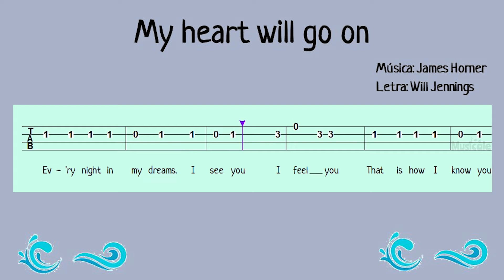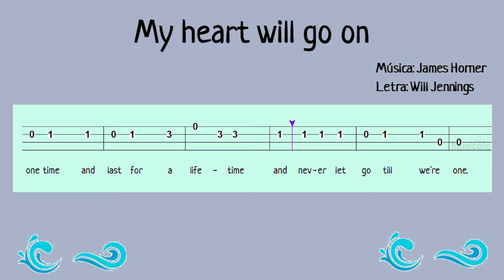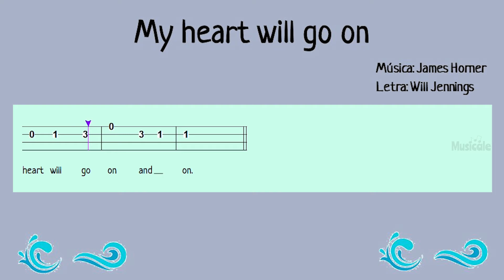TITANIC UKELELE TUTORIAL PUNTEO (Easy Ukulele Tabs Tutorial)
PUNTEOS, REQUINTOS PARA UKELELE
EASY UKULELE
How To Play UKULELE
Ukelele tutorial
Ukelele tablatura
ukelele para principiantes
Canciones de ukelele
REPERTORIO DE UKELELE PARA LA CLASE DE MÚSICA
Canciones muy fáciles que puedes tocar en ukelele el primer día
Las canción más fácil en ukelele
Cómo tocar el ukelele
Ukelele fácil
LA CANCIÓN MÁS FÁCIL EN UKELELE, TUTORIAL PRINCIPIANTES